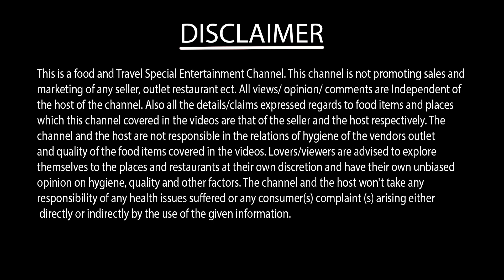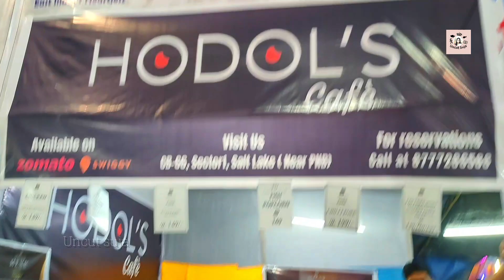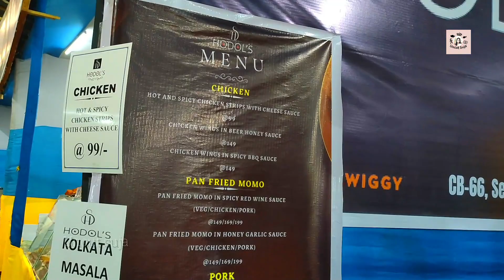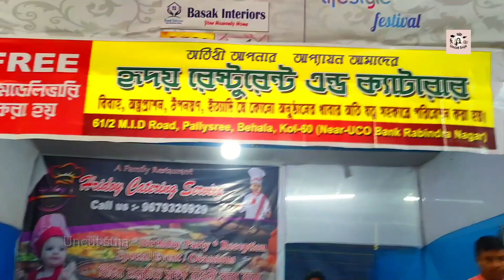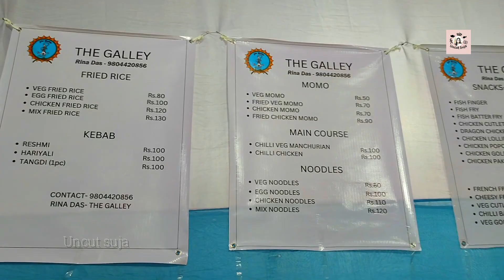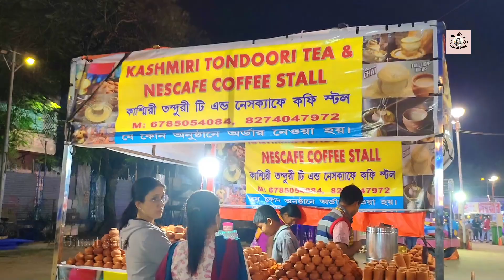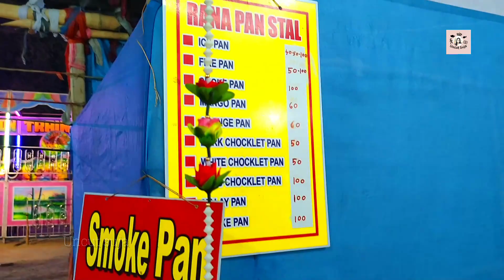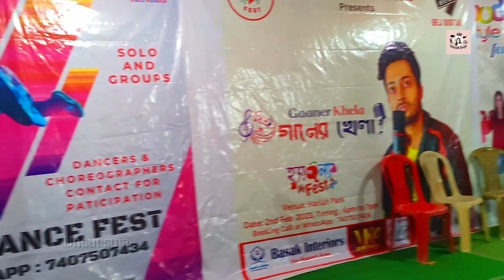Hangla Fest Food Festival 2023🔥Food Festival In South Kolkata 2023❤️ খাদ্য মেলাতে Fire পানের মজা 🥰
Hangla Fest Food Festival 2023 🔥Food Festival In South Kolkata 2023❤️ খাদ্য মেলাতে খাবারের সাথে সাথে Fire পানের মজা  🥰

YOUR QUERIES
hangla food festival
hangla food festival 2023
khaibar pass 2023
khaibar pass khadyo mela 2023
abp ananda
abp ananda khaibar pass
abp ananda khaibar pass 2023
nale jhole khadyo mela 2023
nale jhole kolkata
food festival
food festival 2023
street food
festival foodie
state fair
khaibar pass
khyber pass kolkata food festival 2023
santosh mitra square
kolkata food truck festival 2023
khadya mela
food
foodie beauty
food challenge
food insider
fast food
food wars
food_festival
food_fair
kolkata food fest
kolkata 2023
food for all
2023 new food vlog
khai khai food festival 2023
chete pute food festival 2023